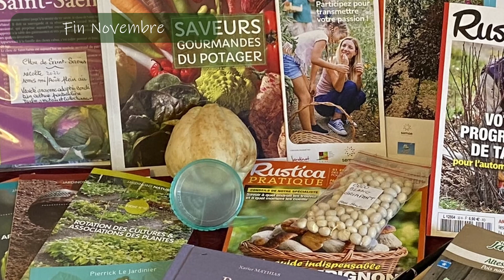Chayotte du semis à la dégustation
Découvrez la culture de la Chayotte (Chouchou ou Christophine) du "semis" à la récolte et en bonus des conseils pour la cuisiner avec deux recettes.
Cultivée en Normandie.

00:00 Introduction,
00:24 Germination à l'intérieur,
02:29 Plantation à l'extérieur en Mai,
04:58 Floraison et fructification,
05:30 Récolte et rendement,
06:07 Conservation,
06:22 Consommation,
06:48 A éviter,
06:57 Préparation crue râpée,
08:12 Préparation cuite,